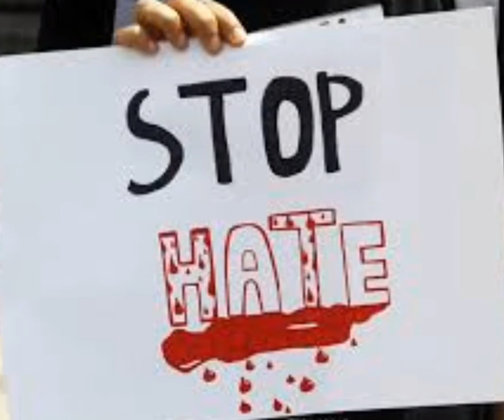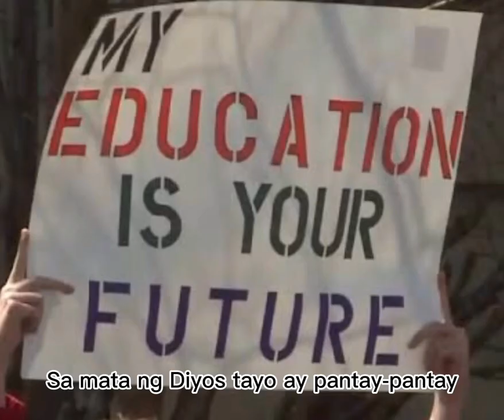own version for ap task